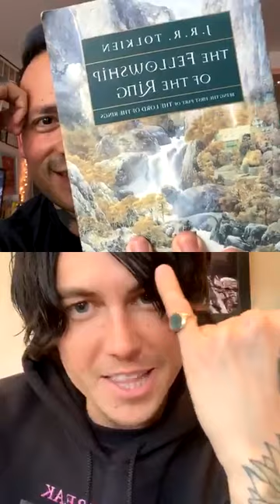Kellin Quinn & Nick Martin Livestream // April 10 2020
WHERES YOUR MOTHER